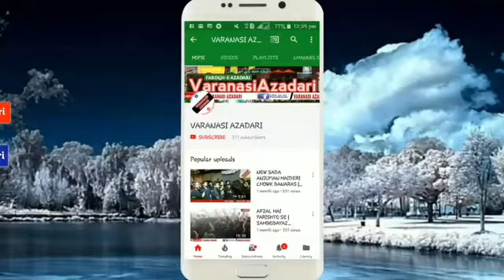MAJLIS E AZA | BARAY E ESALE SAWAB | MAULANA AHMAD HASAN SB QIBLA MARHUM | PART:-2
Date:- 14th Jan 2018 Sunday

Bamuqam:- Juma Masjid DaraNager Banaras

@◆FREE Broadcast Azadari events from any location inVaranasi

@◆For details send mail to